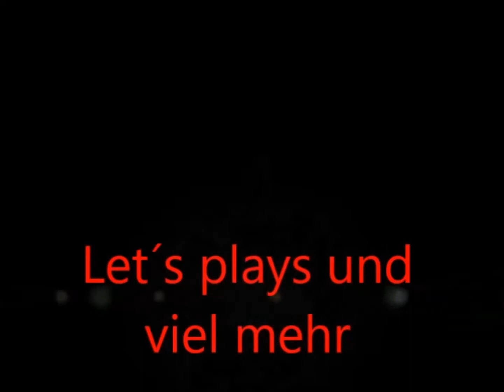Let´s play minecraft #001 Germann]